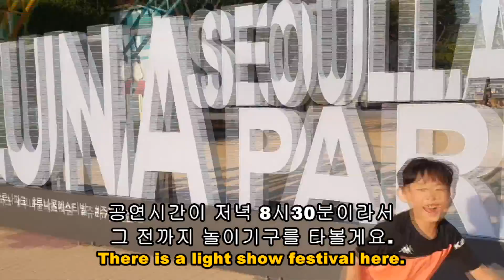몬스터 괴물 vs 빛의 용사 로봇 ! 서울랜드 빛축제 루나파크 ! 신나는 클럽 음악 댄스 타임 테마파크 놀이공원 범퍼카 회전목마 브이로그 vlog 장난감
오늘은 경기도 과천 서울랜드 빛축제 루나파크
놀러 왔어요.^^
축제가 저녁 8시30분에 한다고 합니다.
그래서 그 시간까지 여러가지 놀이기구를 타봤습니다.
그 중에 별남이가 가장 좋아했던 것은 범퍼카.^^
순남이가 가장 좋아했던 것은 회전목마.^^
빛축제 루나파크 공연은 정말 화려하더라구요.^^
각종 레이저 쇼, 불꽃, 신나는 클럽음악,
클럽댄스, 화려한 조명이 함께 하는 재밌는
레이저쇼 축제였습니다.^^
올해 12월31일까지 한다고 합니다.
주말, 연휴, 추석, 명절, 휴가 등에
주말나들이, 가볼만한곳, 추천여행, 인기여행,
가족여행, 가족나들이, 데이트 코스 등 으로
가족, 친구, 연인 함께 하면 좋을 것 같아요.^^
오늘도 영상 재밌게 봐주세요.^^

요즘 일본 아베 정권이 대한민국에 경제 보복을 함에 따라
우리나라에서는 일본 불매운동 에서 NO아베 운동이
진행 되고 있습니다. 즉 아베 정권의 문제가 가장 크다는
인식에 따른 것으로 노아베 시위가 대한민국 뿐만 아니라
일본에서도 그러한 인식이 확대되고 있다고 합니다.
일본의 정치적 및 경제적 그리고 그외 다른 목적 때문에
전세계 아이들의 순수한 영역까지 훼손되는 것은 안된다고
생각합니다.
하루 빨리 일본이 올바른 방향으로 생각과 태도를 고치고
우리나라 한국과의 관계가 평화적으로 해결되면 좋겠습니다.

별남이 채널은 다양한 장난감 및 가족 여행, 먹방, 상황극,
드라마, 영화, 병맛 등 다양한 주제를 가지고 영상을
만드려고 노력하고 있습니다~^^
피규어,키덜드,리얼, 실제, 현실, 재연, 재현, RAMV, Anime,
Animation, Reality,Real,현실화,사실,사실판,주인공,버프,기믹,
진화,Evolution,Gimmick,Leaked,무료,나눔,드림,선물,상품,이벤트,
최저가,저렴,한국판,한국출시,국내출시,최초, 세계최초, 국민동생,
국민남동생, 국민형제, 국민남친, 장난감이벤트,잇템,핫템,인싸,
인싸템,구매각,소장각,핫이슈,인싸장난감,초등학교,초등학생,청소년,
직구,해외직구,아마존,아마존직구,베이블레이드버스트,게임,브롤,
브롤스타즈,베이블레이드버스트gt, 베이블레이드버스트진검,또봇,
또봇v,헬로카봇,너프건,NERF, 벅스봇 이그니션 등

씨유, CU, 지에스25, GS25, 이마트24, 토이저러스,
홈플러스, 이마트, 토이박사, 장난감할인매장, 광교,
아브뉴프랑, 다이노솔즈, 천재교육, 우등생과학